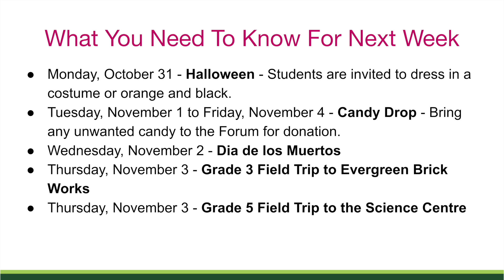FFW - Oct 28, 2022